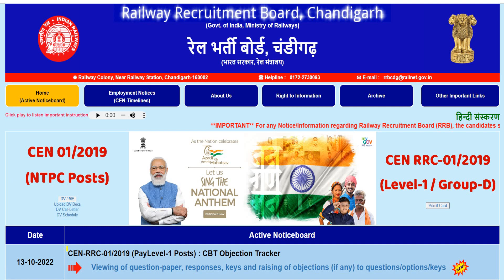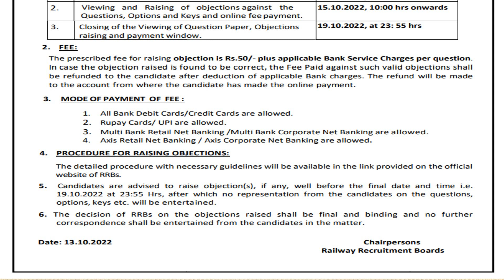Group D Answer Key 2022 आ गयी || Railway Group D Result 2022 || Railway Group D Cutoff 2022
safe score group d,
safe score for rrb group d 2022,
group d safe score 2022,
group d safe attempt,
rrc group d safe attempt,
railway group d safe attempt,
rrc group d cutoff list,
rrc group d phase 1 exam cutoff,
rrc group d cut off 2022,
rrc group d cut off 2022 zone wise,
rrc group d phase 1 cut off,
rrc group d phase 1 zone wise cut off 2022,
group d phase 1 cut off kya hogi,
group d cut off 2022,
group d phase 1 expected cut off,
group d phase 1 zone wise cut off,
railway group d phase 1 cut off,
railway group d phase 1 expected cut off,
railway group d cut off,
zone wise cut off group d
rrb group d cutoff 2022,
expected cutoff group d 2022,
expected group d cutoff,
group d expected cutoff 2022,
rrb group d expected cutoff 2022,
railway group d cutoff,
rrb expected cutoff 2022,rrb expected cutoff,
rrc group d exam full schedule,
rrc group d 1st phase exam date,
rrc group d first phase exam date,
rrc group d exam admit card,
rrc group d exam schedule out,
rrc group d exam 1st phase notice,
rrc group d exam admit card download,
rrc group d exam city intimation,
rrc group d exam city intimation link,
rrc group d exam notice
Railway Group D Exam Date 2022
Railway Group D Exam Schedule 2022
Group D Exam Date 2022
Railway Group D Full Exam Schedule 2022
Group D Full Exam Schedule 2022
Rrc Group D Full Exam Schedule 2022
Rrc Group D Exam Schedule 2022
rrc exam date 2022,
group d rrc exam date 2022,
rrc railway group d exam date 2022 today news,
rrb group d exam date 2022 admit card
rrc railway group d exam date 2022 today,
rrb group d exam date 2022 admit card download
railway group d exam date 2022 latest news,
railway group d exam date 2022 hindi,
railway group d chemistry important questions,
railway group d important science questions,
railway group d most important questions 2022,
railway group d exam kb hoga
rrc group d exam kb hoga
group d exam 2022 kb hoga
rrb group d exam kb hoga